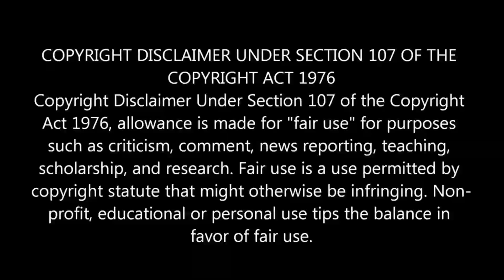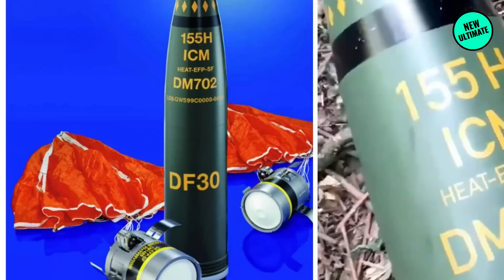சீனாவை அடித்து தூக்க வெறியுடன் தயாரான இந்தியா! | மோடியின் பிரான்ஸ் பயணத்தால் மரண பயத்தில் சீனா!